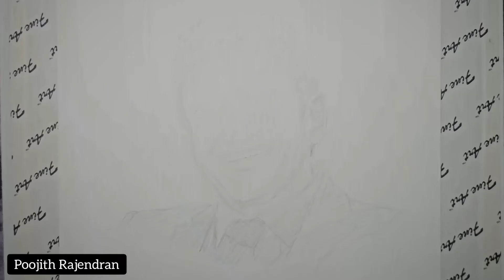A tribute to Puneeth Rajkumar | Power Star | Jeeth Heart Works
Welcome to the Jeeth HeArt Works

AUDIO CREDITS
Puneeth Rajkumar Songs
Saagarada Song from Rajkumara
Bombe Heluthaithe from Rajkumara
Feel the Power from Yuvarathna
Abhimanigale nammane devru from Dodmane hudga
Kanna Sanneyindalene from Akira